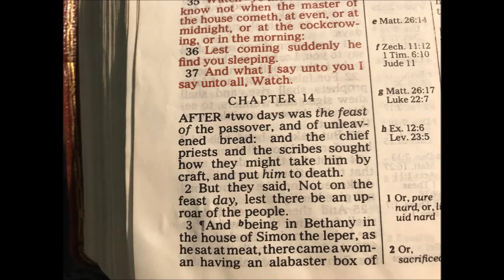Chapter 14 - The Book of Mark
This is Chapter 14 of the Gospel According to Saint Mark. It is read from one of my own personal bibles, which is the King James version. The book of Mark is the shortest and second book of the Four Gospels.
It is a simple, yet vivid account of Jesus’ ministry. It is written to prove that Jesus Christ is the Messiah and whose death and resurrection paid the penalty for our sins and achieved victory over Satan, sin and death, and that by believing in Jesus, mankind would obtain salvation.

Click a LIKE on YouTube or a (+) Rumble to help these get up in the search engines to spread the good word. :) Thank you!
If you wish to donate to my continued audio books, music and video recording work, you can do so at the below link. Thank you and God Bless you!